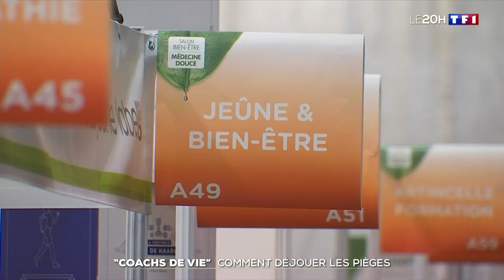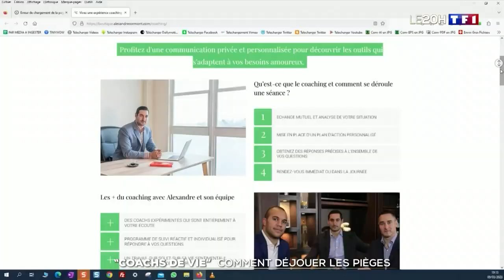Coachs de vie : 20% d'entre eux ne respectent pas les règles en vigueur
Jeudi 9 mars, la DGCCRF a publié une enquête sur le secteur du coaching "bien-être". Dans 80% des cas, des anomalies ont été détectées dans les pratiques commerciales de ces professionnels. 20% des coachs ou centres de formation contrôlés mettaient en œuvre des pratiques "trompeuses".